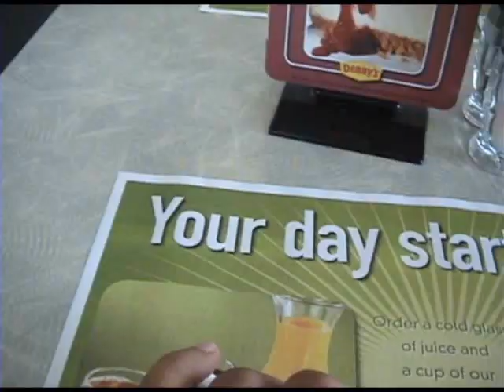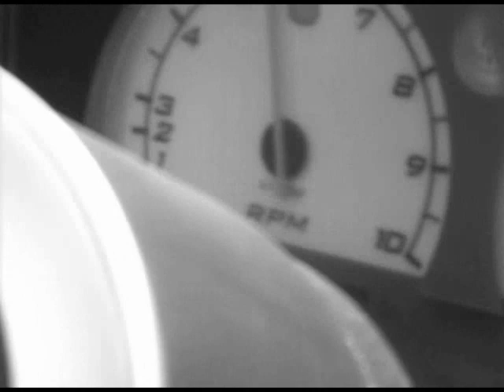Curacao Action Cars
07 Video
Porsche
Lotus
Porsche

Curacao